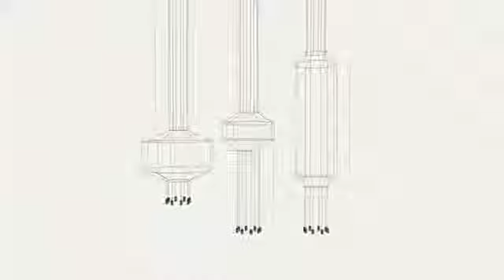WIREFLOW PENDANT LIGHTING COLLECTION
Address/ Địa chỉ :
23 Trần Phú, P.4, Q5  HCMC                                                                  Housing building 299 Trung Kính, Yên Hòa, Cầu Giấy - HN